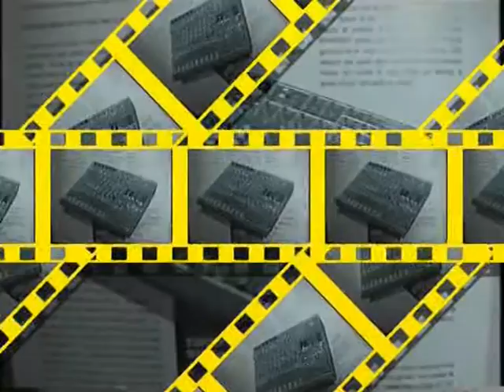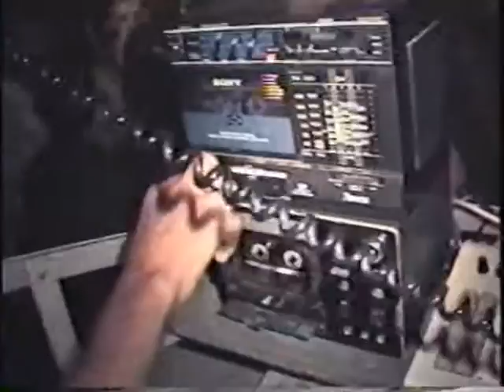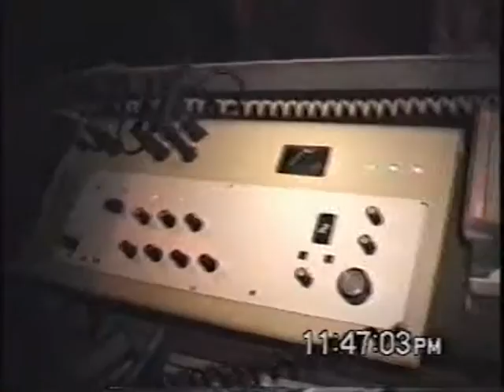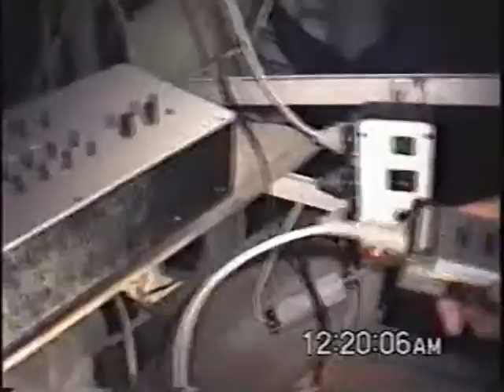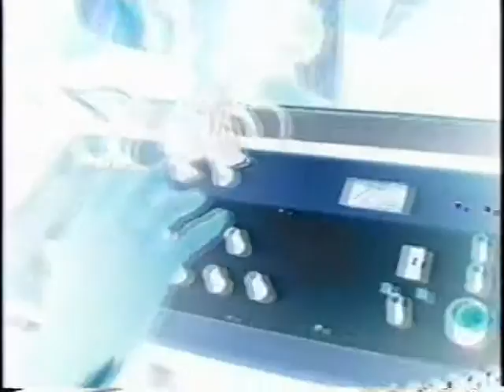Discotecas de Cuba (Dancing de Céspedes, Camagüey).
Céspedes, Camagüey (January 2001).